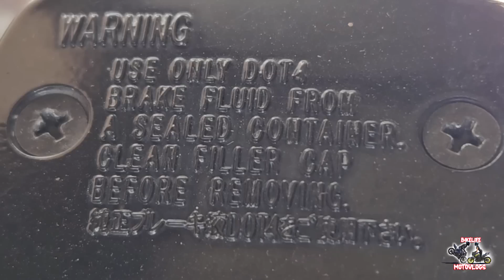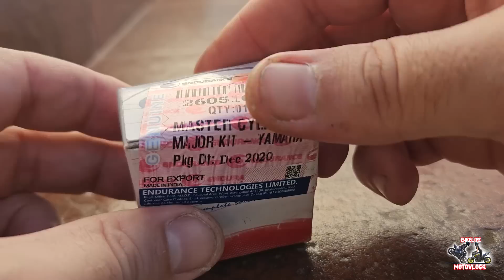Como CAMBIAR líquidos de FRENOS MOTO como DIOS MANDA 😏 👉 FÁCIL Y RÁPIDO.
ESTAS FRENANDO MAL 😰 ¿Lo sabias? 👉 MEJORA tu frenada asi de FÁCIL
FRENO MOTO Esponjoso? NO FUNCIONA?😰 👉MIRA esta SOLUCIÓN FÁCIL

🎤 Microfono para GoPro
👝 📸Accesorios Gopro :
💳Tarjeta SD SAMSUNG:
▬▬▬▬▬▬▬▬▬ Accesorios Moto ▬▬▬▬▬▬▬
🧤GUANTES de MOTO
🔐TRABADISCO con ALARMA
🇮🇹 Visor AGV de color
🚥Giros de moto led universales
➿Espejos retrovisores MOTO